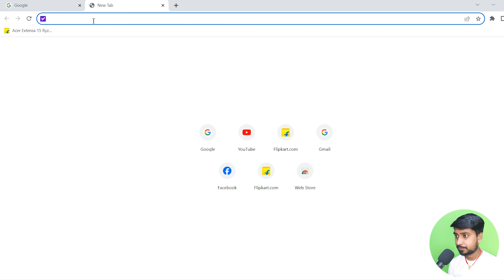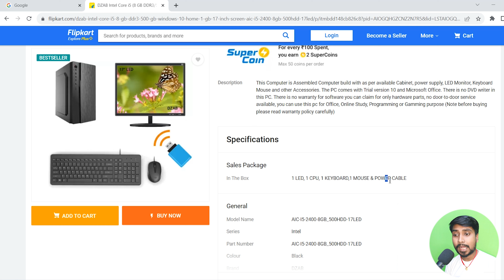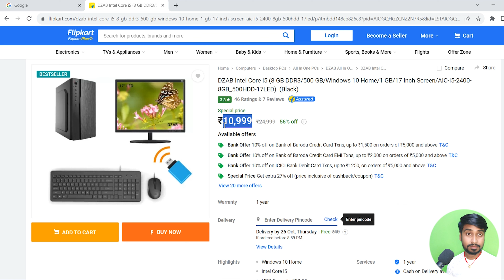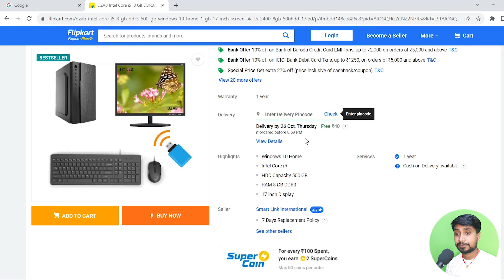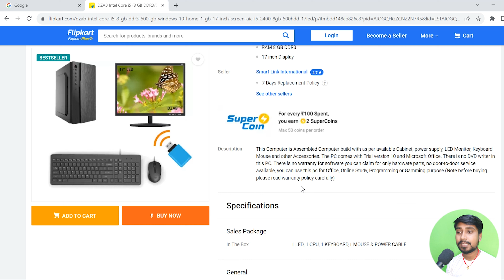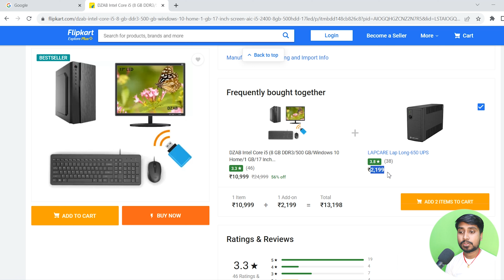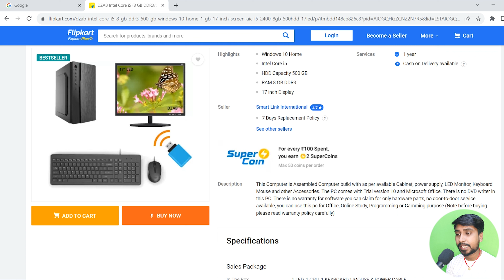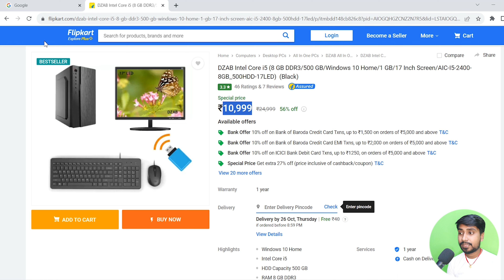Buy New Desktop PCs Reviews Under 11000 | Desktop Computer Cheap Price | Budget Friendly Computer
Suggestion Videos If any Required.